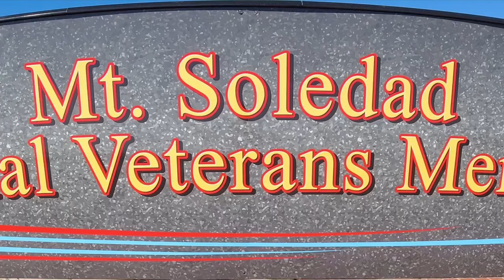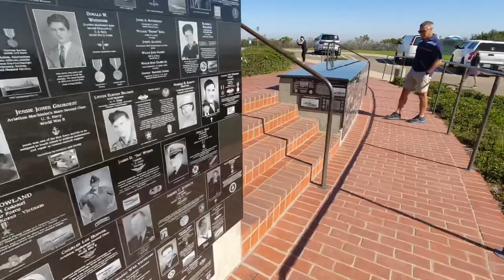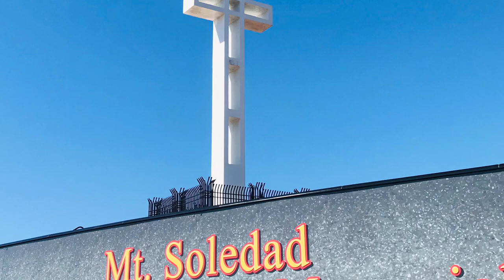Mt Soledad National Veteran’s Memorial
Such a peaceful and breathtaking thankful place.  Sums up LIFE and how it should be ….. peace ✌🏼 love ❤️ and harmony 🙏🏼 !!

The Prayer by Celine Dion & Josh Groban